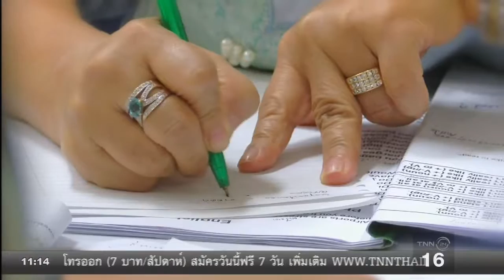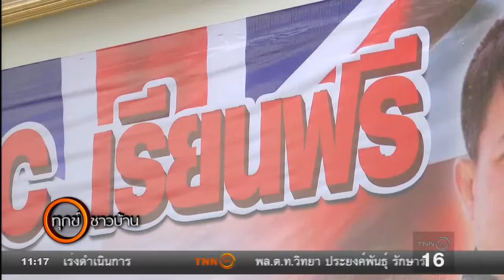สุขชาวบ้าน : สอนภาษาอังกฤษฟรี